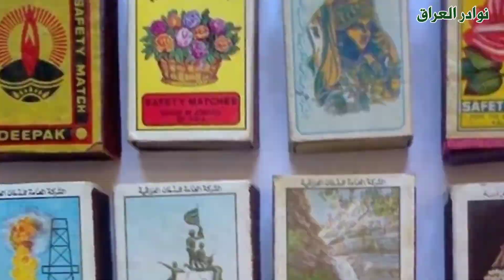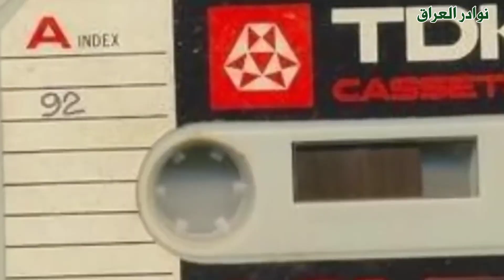ايام زمان العراق | فيديو نادر لبغداد | أيام البساطة ... خلي نهز مشاعركم بهذا الفيديو ...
أيام زمان العراق | فيديو نادر لبغداد | أيام البساطة  ... خلي نهز مشاعركم بهذا الفيديو ...

في هذا الفيديو ستشاهدون ايام زمان العراق | فيديو نادر لبغداد | أيام البساطة  ... خلي نهز مشاعركم بهذا الفيديو ...

بغداد قديما.
لعب المكان دوراً هاماً في قيام بغداد، تاريخاً و حضارة، إذ كان لحسن اختيار المنصور أثره البالغ في نهضتها الثقافية و الحضارية و الروحية، فلقد كانت بغداد، مزرعة للبغداديين يقال لها المباركة، و كانت لستين شخصاً فعوضهم المنصور عوضاً أرضاهم، و عندما قر رأيه على المكان، شاور أصحابه فيها فقالوا له تجيئك الميرة في السفن من الصين، و الهند و البصرة
و واسط في دجلة، و من أرمينيا و ما اتصل بها في تامرا حتى تصل الزاب و من الروم و آمد و الجزيرة و الموصل في دجلة و أنت بين أنهار لا يصل إليك عدوك، إلا على جسر أو قنطرة، فإذا قطعت الجسر و أخرجت القناطر، لم يصل إليك عدوك و أنت من دجلة و الفرات لا يجيئك أحد من المشرق و المغرب إلا احتاج إلى العبور، فدجلة و الفرات خنادق لأمير المؤمنين.

لماذا سميت بغداد بهذا الإسم

بغداد وهي عاصمة العراق في عصرنا الحالي، وهي المدينة التي ما زالت تحتفظ بإسمها منذ أقدم العصور، شهدت بغداد الكثير من العصور والأزمان فهي شاهد على حضارات الإنسان القديمة والمعاصرة، وبغداد مدينة جميلة.
 وسميت بغداد بكثير من الأسماء بمختلف العصور وكانت بغداد أيضاً حاضرة في زمن الأمة الإسلامية،
وما تزال بغداد تحتفظ بإسمها رغم إنه تغيّر وسمّيت بأسماء أخرى إلا إن إسم بغداد هو الإسم الأقوى . تسمية بغداد سمّيت بغداد باسم مدينة الخلفاء ودليل ذلك كان بكثرة الخلفاء الذين حكموا المدينة والمعروف بأن الخلافة العباسية إستمرت حكماً طويلاً قبل سقوطها وإنهيارها
 ومن أشهر الخلفاء الذين حكموا بغداد هو أبو جعفر المنصور وهارون الرشيد والمعتصم بالله والمنتصر بالله وغيرهم، وكانت بغداد مركزاً أساسيا في الدّولة العباسية إلى أن سقطت بغداد عند هجوم التّتار والمغول على بغداد وتُركت بغداد على إسمها وحافظوا البغداديين على ترديده إلى زمننا الحاضر

قناة نوادر العراق متخصصة في إبراز الكثير من الأشياء النادرة في ثقافة وعادات الشعب العراقي وكذلك الطبيعة والحياة في
الريف العراقي الأصيل في الوسط، الجنوب والشمال
تهتم قناة نوادر العراق بتعريف الناس في العراق وكافة أرجاء العالم بالمعالم التاريخية ، الأثرية والسياحية وكذلك الكثير من

 الحرف والصناعات اليدوية التي لازالت قيد التداول والإستعمال منذ العصور القديمة.

 تتناول القناة كذلك بعض الأمور التعليمية في شؤون التربية، تطويرالذات، الشخصية، تعلم مهارات جديدة والطريق الصحيحة

 لبناء المعرفة حتى تحقيق الاستقرار والنجاح وغيرها الكثير من الأمور العامة ستجدون هنا دليلكم الأفضل لبناء المعرفة في أي

 مجال ترغبون، نأخذكم باليد لبدء رحلة التعلم وحسب برنامج مريح حسب حاجة الفرد إذا كنت ممن يريد تطوير عادات إيجابية

 جديدة او التخلص من عادات سيئة هذه القناة لديها الوسائل المناسبة والفعالة لتحفيز الفرد ودفعه للعمل بجد على تغيير حياته

 نحو الأفضل حتى الوصول الى الأهداف المرجوة.

نحن نقدم المساعدة اللازمة لمن يرغب في زيادة الإنتاجية في الحياة العامة والعمل والطرق الأمثل لإدارة الوقت فقرات عديدة

 وبرامج متنوعة للتسليه الهادفة والبناء.

نثمن عاليا متابعتكم لنا.

تستطيع قناة نوادر العراق أن توفر خدمات سياحية متكاملة وآمنة لمن يرغب بزيارة أية مواقع في بغداد ومدن وسط وجنوب العراق.

ــــــــــــــــــــــــــــــــــــــــــــــــــــــــــــــ

ـــــــــــــــــــــــــــــــــــــــــــــــــــــــــ

شكرا لمتابعتكم لنا على:

 الفيسبوك

 الإنستجرام

 تويتر